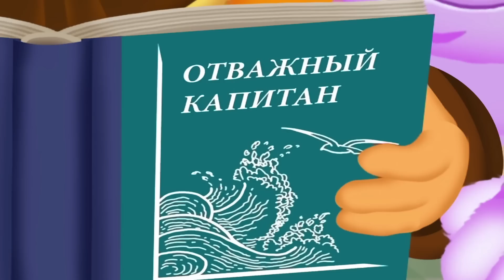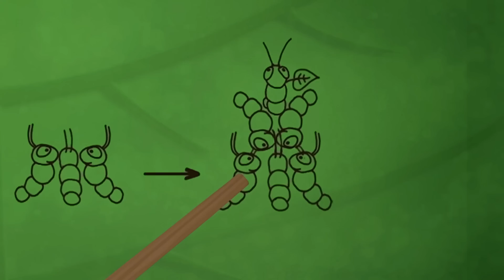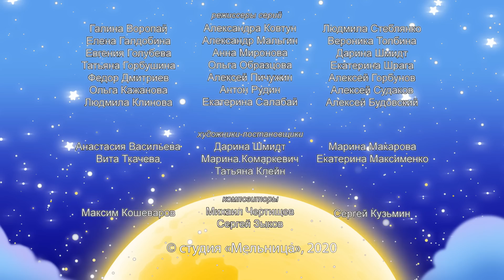Лунтик | Жучки 🐞 Новая серия | Сборник мультиков для детей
0:00 Чужаки
4:30 Пузырьки
9:16 Кувшин
13:50 Кораблик
18:43 Облачко
23:34 Хитрые гусеницы
28:14 Газета
32:58 Дрессировка
37:42 Спасибо
42:12 Старший брат